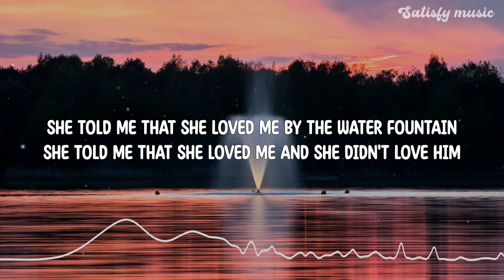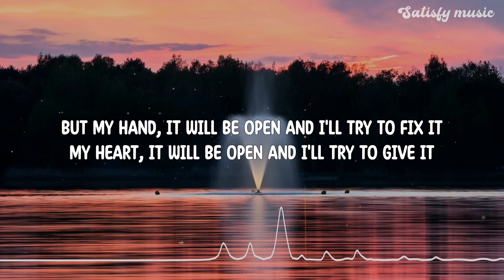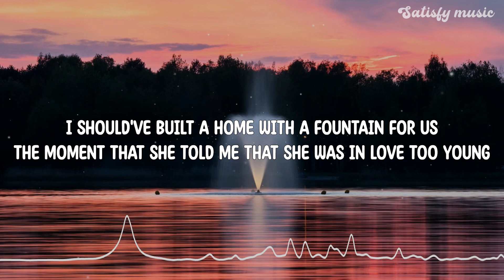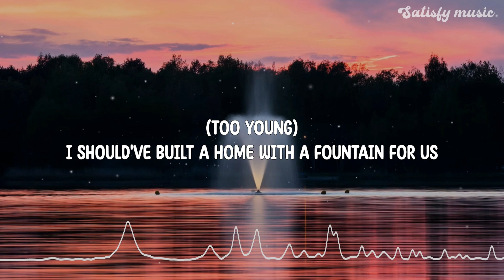Water Fountain (Lyrics) - Alec Benjamin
🎧 Water Fountain (Lyrics) | Alec Benjamin | Satisfy Music Official
Link video:

🎶 Lyrics:

She told me that she loved me by the water fountain
She told me that she loved me and she didn't love him
And that was really lovely 'cause it was innocent
But now she's got a cup with something else in it
It's getting kind of blurry at a quarter-past-ten
And he was in a hurry to be touching her skin
She's feeling kind of dirty when she's dancing with him
Forgetting what she told me by the water fountain

And she knows that she shouldn't listen
And that she should be with me by the water fountain

She couldn't be at home in the night time because
It made her feel alone, but at that time she was too young
I was too young
I should've built a home with a fountain for us
The moment that she told me that she was in love too young

Too young, too young
Too young, young

And if she ever goes back to the water fountain
The handle will be broken and the rust set in
But my hand, it will be open and I'll try to fix it
My heart, it will be open and I'll try to give it

Now I'm grabbing her hips, and pulling her in
And I know that it's only a wish
And that we're not standing by the water fountain

Too young, young

Too young, young

(Too Young) I should've built a home with a fountain for us
(Too young) the moment that she told me that she was in love
(Young) I was too young

© Bản quyền thuộc về Satisfy Music Official
© Copyright by Satisfy Music Official ☞ Do not Reup